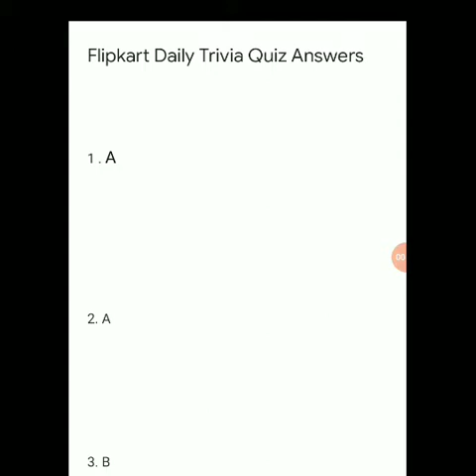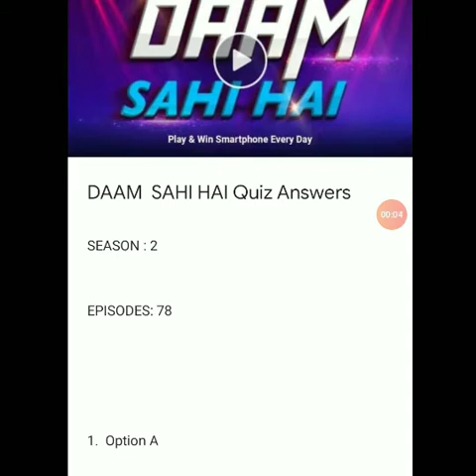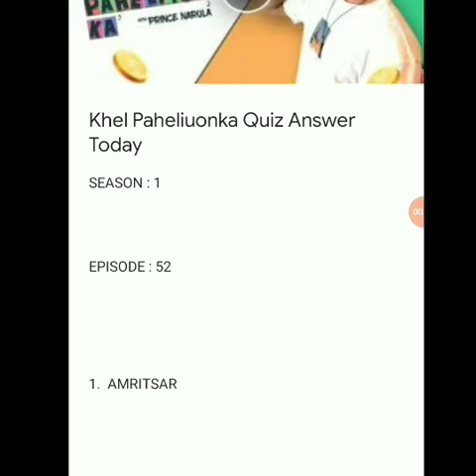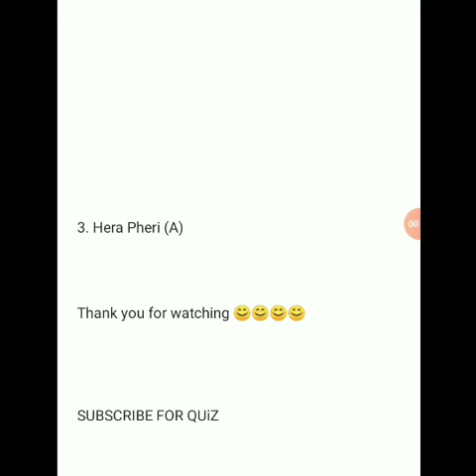Flipkart all game answer today|Sirf Ek Minute Flipkart AnswersToday|flipkart sirf ek minute episode8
flipkart daam sahi hai season 2 episode 78 answer
flipkart quiz kaise khelte hai
daam sahi hai flipkart today
how to playamazon quiz today
how to play flipkart daam sahi hai quiz contest
flipkart daam sahi hai quiz answer today
how to play flipkart quiz answer today
how to participate in flipkart quiz
daam sahi hai episode 7 8
episode 78
batao sahi jeeto sahi flipkart
daam sahi hain flipkart
daam sahi hai flipkart today 23july
batao sahi jeeto sahi flipkart today answer
dam sahi hai today episode
dam sahi hai s2e78
s2e78
s2e78Flipkart
S2E78dam sahi hai
daam sahi hain flipkart s2e78
fake or not fake flipkart
fake or not fake today answer
fake or not fake episode 223